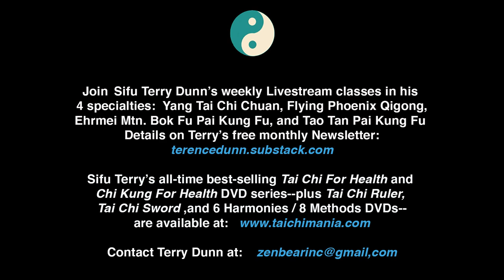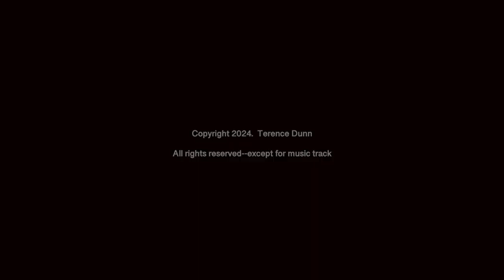QIGONG FOR HEALTH: Emei Mtn. Flying Phoenix Qigong, Long Form Capstone Meditation by Sifu Terry Dunn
Master Terence Dunn demonstrates the "Flying Phoenix Heavenly Healing Chi Meditation," the capstone exercise of the Ehrmei Mountain Flying Phoenix Qigong system, "Fei Feng San Gung", a rare and powerful medical Qigong system that was created by Taoist sage Feng Tao Teh in 1644 at Ehrmeishan in Szechuan Province in western China and that was impeccably preserved by six generations of masters of the Bai Hu Pai (White Tiger Style) Kung Fu tradition.  This art was passed on to Sifu Dunn from 1991 to 1997 by Grandmaster Doo Wai. Flying Phoenix Qigong is the health "safety net" of the White Tiger Kung Fu system and is traditionally the very first discipline taught to students. The basic level of Flying Phoenix Qigong consists of 8 standing meditations and 24 seated "Monk Serves wine" moving meditations done in lotus. Mastery of this Long Form moving meditation subsumes the practice of the preceding 7 standing Flying Phoenix meditations.

Each Qigong exercise begins with an esoteric breath-control formula that ignites the Flying Phoenix healing energy which is then circulated along certain pathways by the postures and movements.  Detailed, step-by-step instruction in this authentic monastic Qigong is available on Sifu Dunn's best-selling six-volume Chi Kung For Health DVD series created in 2004.

For extensive first hand information on the benefits of Flying Phoenix Qigong, visit this lively worldwide discussion thread on The Dao Bums blogsite, now in its fourteenth year with 853,000+ views and 5,800+ postings.  Sifu Dunn answers all questions about FP Qigong training posted here on a weekly basis:

• The producer of this video, Terence Dunn, claims copyright only to the visual information.  The jazz-fusion soundtrack consists of "The Crystal Ship" and  "Riders on the Storm" written by the Doors in 1967 and performed by George Winston on the "Night Divides the Day" CD by RCA/Dancing Cat, 2002.